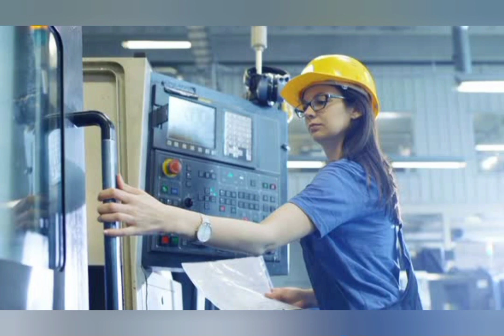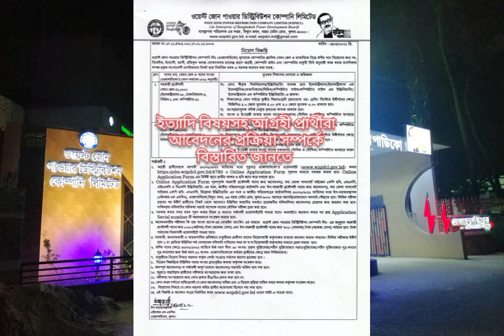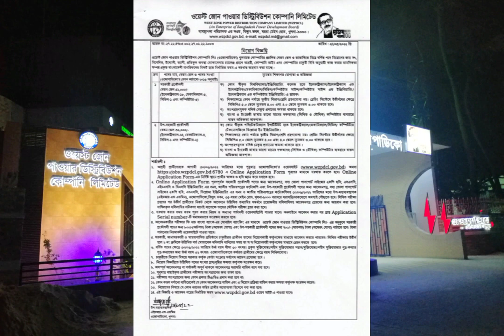ওয়েস্ট জোন পাওয়ার ডিস্ট্রিবিউশন কোম্পানি লিঃ। West Zone Power Distribution Company Ltd.